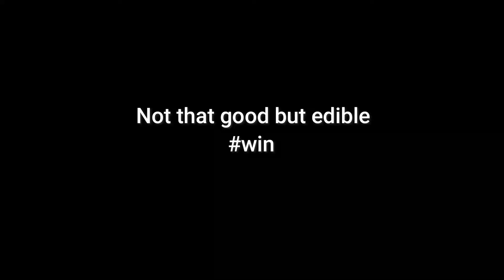I DIDN'T WORK FOR 2 WEEKS.. OOPS! Travel physical therapist life update | I'm in Virginia!!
Hiii and welcome back! I'm April. I'm a new grad travel physical therapist. I am currently on my second travel assignment. But prior to starting this assignment I took a 2 week vacation... accidently. Not intentional at all. Want to know why that happened?? Watch this video to find out! 😊

Stay tuned for the next video where I will discuss the onboarding process and how I prepared for this travel contract which is in a new state with a new travel company, and another video where I will discuss my new pay package because who doesn’t like talking about money!

Want to learn more about the PT compact?
CHECK THESE VIDEOS OUT! Please. Thanks.

If you are interested in pursuing the wonderful life of a travel therapist, click the link below!! (Disclaimer: the referral program allows me to earn extra monies so thank you in advance if you decide to use my referral link!)